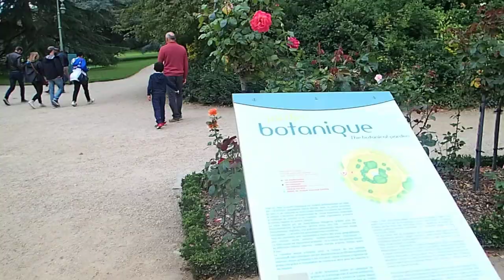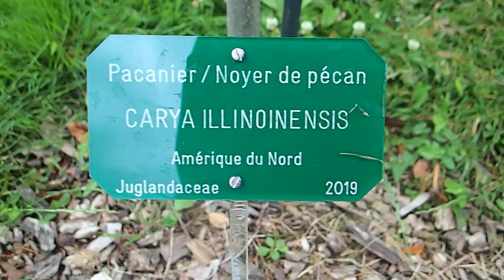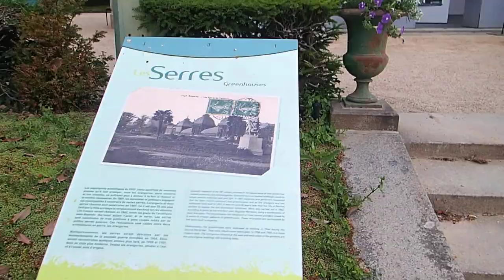Tourisme Travel: Juillet 2020 à Rennes 7